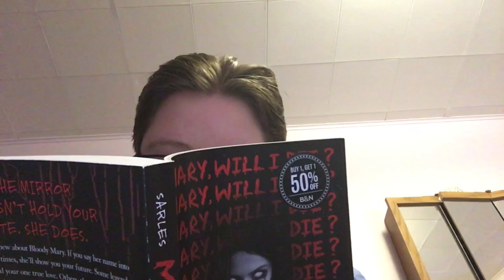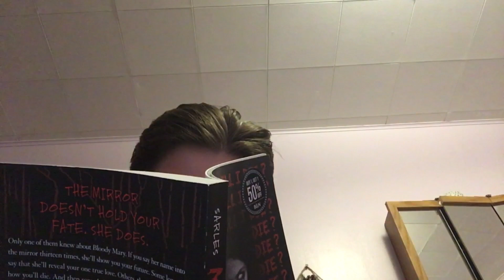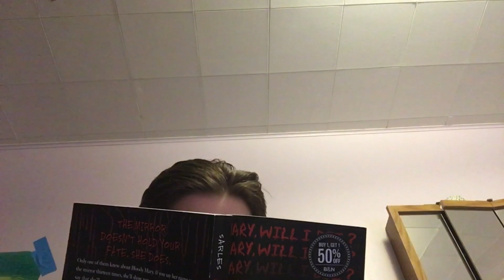Spend Friday with me 2023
And also please comment song or video ideas down below. Happy Friday. Have a great weekend.